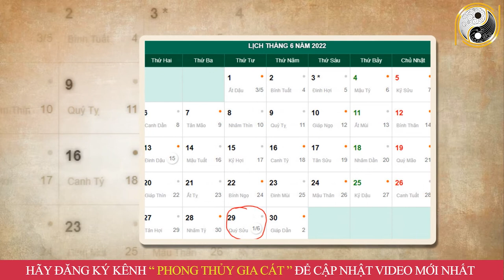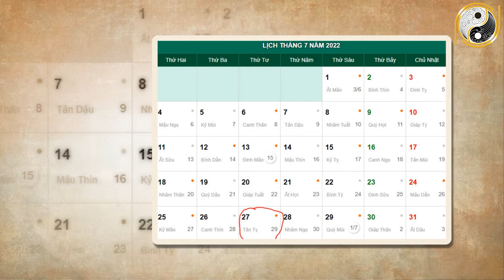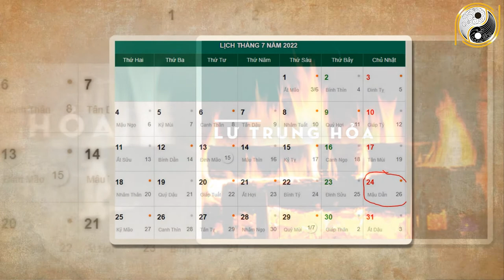Tháng 6 ÂL Năm 2022 Đinh Hợi 1947 Khởi Sắc Trông Thấy, May Mắn Liên Tiếp, Cơ Hội Hái Ra Tiền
01. Linh phù giải hạn
02. Hồ lô hóa giải Ngũ Hoàng
03. Mai Hoa Phú Quý
04. Gương bát quái tinh cầu
05. Kim bài thái tuế 2023
06. Vòng tam hợp Dần Ngọ Tuất
07. Vòng tam hợp Thân Tý Thìn
08. Vòng tam hợp Hợi Mão Mùi
09. Vòng Tam Hợp Tỵ Dậu Sửu
10. Bát bảo tâm kinh
11. Minh Quang pháp bảo cầu
12. Minh Quang pháp bảo lục giác
13. Tỳ Hưu Lộc Tài (Đồng)
14. Tỳ Hưu Khai Vận ( Bạch Ngọc)
15. Bách Niên Tụ Tài ( tụ tài lộc)
16. Song long ngọc ấn ( ấn thăng quan)
17. Kim bài ngũ Lộ Thần Tài
18. Hồ lô bình an ( treo xe)
19. Móc khóa văn xương
20. Ống bút văn xương gỗ đào
21. Bút văn xương gỗ đào
22. Bút văn xương gỗ đào nhỏ
23. Hoa mai kim tiền ( mạ vàng )
24. Các vật phẩm phong thủy khác Tháng 6 ÂL Năm 2022 Đinh Hợi 1947 Khởi Sắc Trông Thấy, May Mắn Liên Tiếp, Cơ Hội Hái Ra Tiền